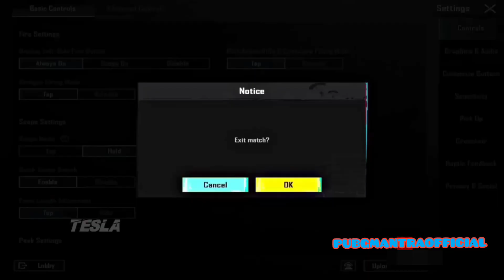Attitude Revenge With Ace Master player 👿(116) Samsung A7, A8, J4, J5, J7, S5, S6, S7, A59, iPad9,10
Samsung, A3,A5,A6, A7,J2,J5,J7,S5,S6,
S7,A59,A10